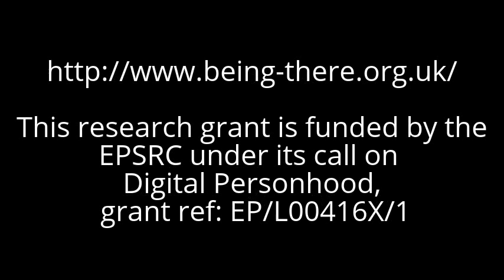Oculus Rift integration with the NAO robot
December 2014: First demonstration of Oculus Rift integration with the NAO robot.  Paul Bremner, Bristol Robotics Laboratory.

The Oculus Rift is used to allow the robot to imitate the head motions of the tele-operator by using its on-board IMU (Inertial Measurement Unit) to measure their head motion. Images from a stereo camera rig mounted on NAO are used to allow the operator to see what the robot sees.

Software has been developed that takes the images from the stereo camera rig and converts them to the correct format to send to the Oculus Rift.

A ROS (Robot Operating System) node publishes the head angle data, and that data is used to generate motion commands for NAO head movements.

EPSRC funded research project EP/L00416X/1